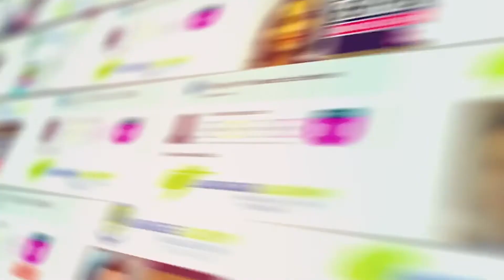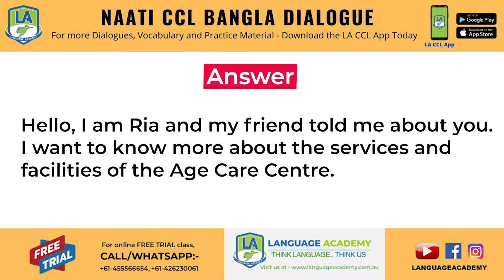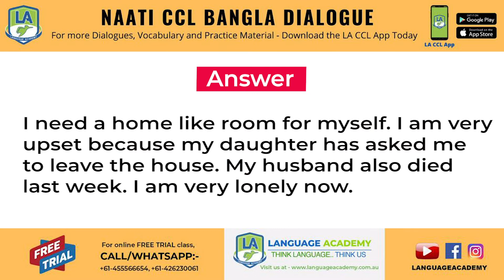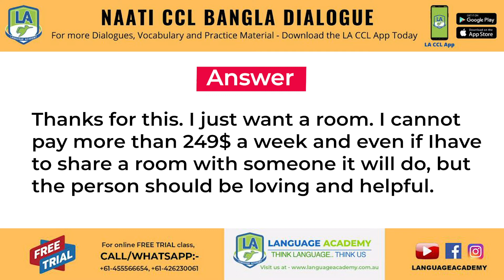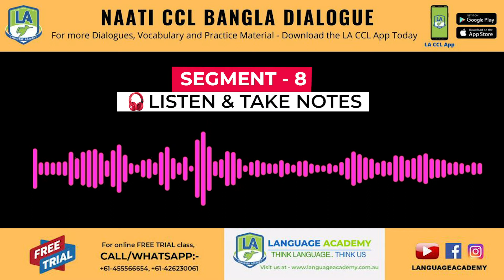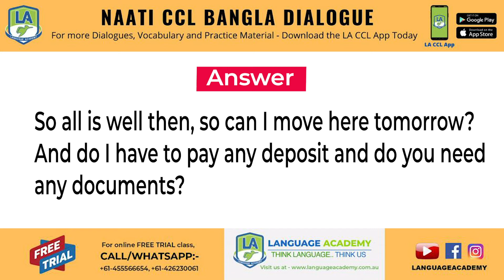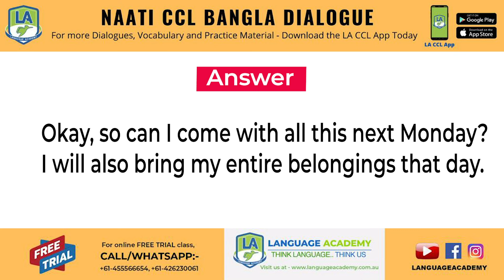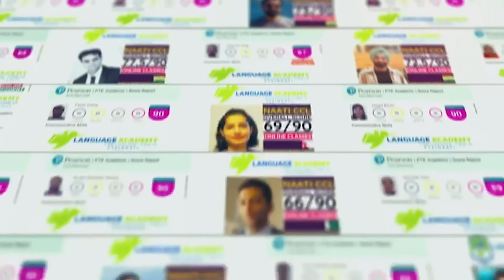NAATI CCL Bangla Practice Exam Dialogue Material with Sample Answers and Test Preparation Tips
After successfully mentoring 𝟯,𝟬𝟬𝟬+ 𝗡𝗔𝗔𝗧𝗜 𝗖𝗖𝗟 𝘀𝘁𝘂𝗱𝗲𝗻𝘁𝘀, Language Academy brings to you the 𝗺𝗼𝘀𝘁 𝗰𝗼𝗺𝗽𝗿𝗲𝗵𝗲𝗻𝘀𝗶𝘃𝗲 𝗡𝗔𝗔𝗧𝗜 𝗖𝗖𝗟 𝗕𝗮𝗻𝗴𝗹𝗮 𝗣𝗿𝗮𝗰𝘁𝗶𝗰𝗲 𝗗𝗶𝗮𝗹𝗼𝗴𝘂𝗲 𝗠𝗮𝘁𝗲𝗿𝗶𝗮𝗹, prepared by 𝗡𝗔𝗔𝗧𝗜 𝗖𝗲𝗿𝘁𝗶𝗳𝗶𝗲𝗱 𝗜𝗻𝘁𝗲𝗿𝗽𝗿𝗲𝘁𝗲𝗿𝘀 in the industry for more than 3 years.

𝗧𝗵𝗶𝘀 𝘃𝗶𝗱𝗲𝗼 𝘄𝗶𝗹𝗹 𝗰𝗼𝘃𝗲𝗿 𝟭 𝗰𝗼𝗺𝗽𝗹𝗲𝘁𝗲 𝗽𝗿𝗮𝗰𝘁𝗶𝗰𝗲 𝗱𝗶𝗮𝗹𝗼𝗴𝘂𝗲 𝗶𝗻 𝗮 𝘀𝗶𝗺𝗶𝗹𝗮𝗿 𝗲𝘅𝗮𝗺 𝗹𝗶𝗸𝗲 𝗲𝗻𝘃𝗶𝗿𝗼𝗻𝗺𝗲𝗻𝘁 𝘄𝗶𝘁𝗵 𝘀𝗮𝗺𝗽𝗹𝗲 𝗮𝗻𝘀𝘄𝗲𝗿𝘀 𝗮𝗻𝗱 𝘃𝗼𝗰𝗮𝗯𝘂𝗹𝗮𝗿𝘆.

To practice 𝗺𝗼𝗿𝗲 𝘃𝗼𝗰𝗮𝗯𝘂𝗹𝗮𝗿𝘆 and 𝗰𝗼𝗺𝗽𝗿𝗲𝗵𝗲𝗻𝘀𝗶𝘃𝗲 𝗱𝗶𝗮𝗹𝗼𝗴𝘂𝗲𝘀 in an exam like environment, 𝗱𝗼𝘄𝗻𝗹𝗼𝗮𝗱 𝘁𝗵𝗲 𝗟𝗔 𝗖𝗖𝗟 𝗮𝗽𝗽 𝗻𝗼𝘄. The app will help you with the 𝗲𝘅𝗮𝗺 𝘀𝘁𝗿𝘂𝗰𝘁𝘂𝗿𝗲, 𝗽𝗿𝗲𝗽𝗮𝗿𝗮𝘁𝗶𝗼𝗻 𝘁𝗶𝗽𝘀 𝗮𝗻𝗱 𝘀𝘁𝗿𝗮𝘁𝗲𝗴𝗶𝗲𝘀, 𝗻𝗼𝘁𝗲𝘁𝗮𝗸𝗶𝗻𝗴 𝘀𝘁𝗿𝗮𝘁𝗲𝗴𝗶𝗲𝘀, 𝘀𝗮𝗺𝗽𝗹𝗲 𝘁𝗲𝘀𝘁 𝗳𝗼𝗿𝗺𝗮𝘁, 𝗮𝗻𝗱 𝗼𝘁𝗵𝗲𝗿 𝗮𝘀𝗽𝗲𝗰𝘁𝘀 𝗼𝗳 𝘁𝗵𝗲 𝗲𝘅𝗮𝗺.

With the app, you will be able to practice all the NAATI CCL dialogues and Vocabulary in a similar exam like environment.

You can also take the 𝗡𝗔𝗔𝗧𝗜 𝗖𝗖𝗟 𝗠𝗼𝗰𝗸 𝗧𝗲𝘀𝘁 in the app and 𝗿𝗲𝘃𝗶𝗲𝘄 𝘆𝗼𝘂𝗿 𝗮𝗻𝘀𝘄𝗲𝗿𝘀 with the sample answers later. The NAATI CCL app is available in 𝟴 𝗱𝗶𝗳𝗳𝗲𝗿𝗲𝗻𝘁 𝗹𝗮𝗻𝗴𝘂𝗮𝗴𝗲𝘀 𝗶𝗻𝗰𝗹𝘂𝗱𝗶𝗻𝗴 𝗛𝗶𝗻𝗱𝗶, 𝗣𝘂𝗻𝗷𝗮𝗯𝗶, 𝗡𝗲𝗽𝗮𝗹𝗶, 𝗨𝗿𝗱𝘂, 𝗕𝗮𝗻𝗴𝗹𝗮, 𝗧𝗮𝗺𝗶𝗹, 𝗧𝗲𝗹𝘂𝗴𝘂, 𝗮𝗻𝗱 𝗦𝗶𝗻𝗵𝗮𝗹𝗲𝘀𝗲.

𝗧𝗲𝗮𝗺 𝗟𝗮𝗻𝗴𝘂𝗮𝗴𝗲 𝗔𝗰𝗮𝗱𝗲𝗺𝘆